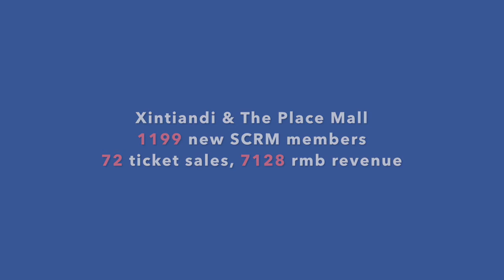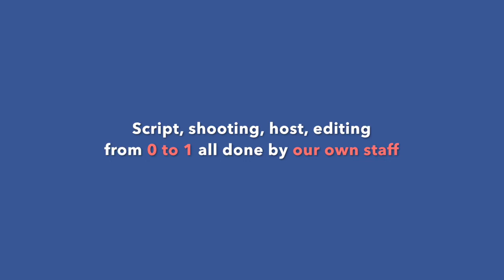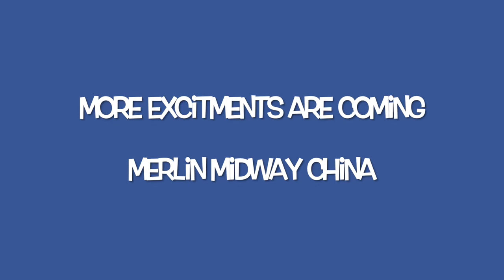MIDWAY CHINA SPECIAL TASK FORCE!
Click and Check our Midway China Task Force team’s amazing stories during Labour Day Holiday!